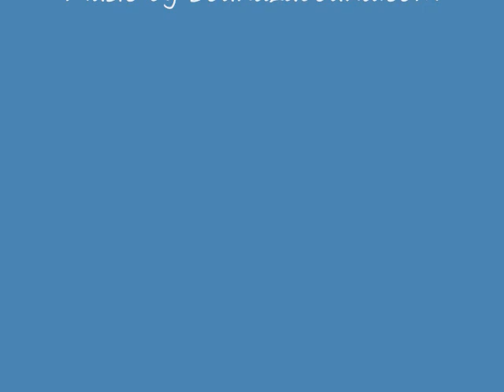Mary Breen Interview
Oral history interview with Ogdensburg resident Mary Breen.